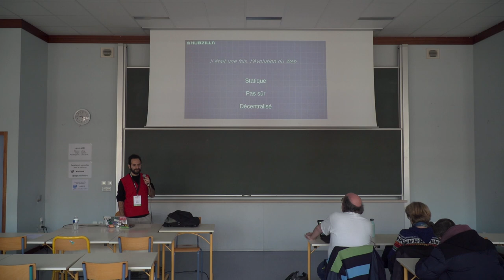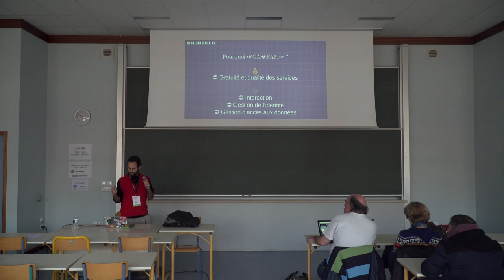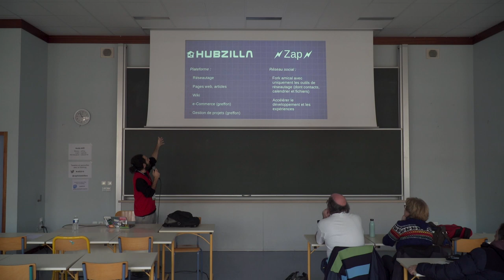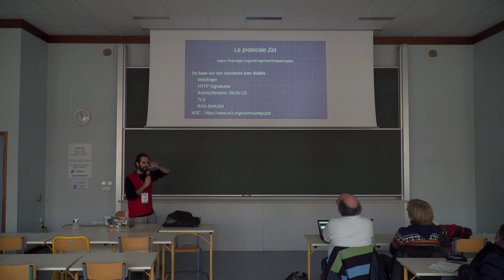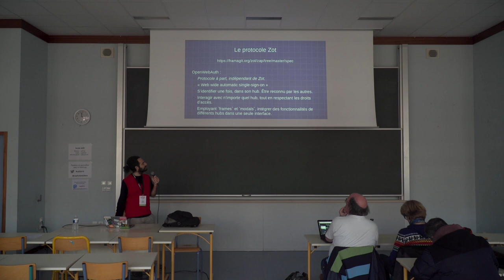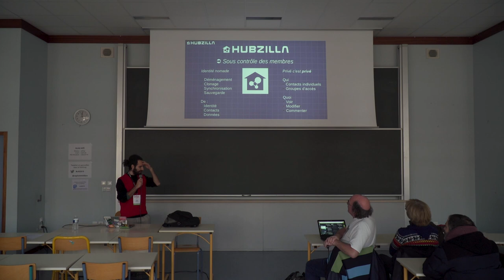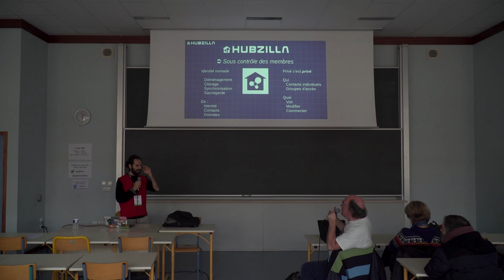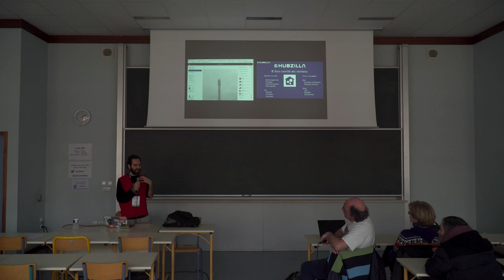Zot : aux frontières des réseaux fédérés avec Hubzilla et Zap — Ale Abdo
Deux années et quelques versions majeures après notre dernière présentation au Capitole du Libre, le protocole « Zot » déployé dans les plateformes Hubzilla et Zap continue à pousser les frontières de l'espace de la fédération. On va vous introduire aux applications et aux avantages de ce protocole qui nous permet d'aller là où aucun autre réseau n'est jamais allé - dont l'identité nomade, la synchronisation des clones, l'authentification et le contrôle d'accès distantes - et montrer la feuille de route vers encore plus d'autonomie et résilience pour les membres du réseau avec l'introduction prochaine du « contenu nomade ». Le projet a une ambiance amicale aux nouveaux membres, et a aussi besoin de développeurs intéressé.e.s ! Venez le découvrir et qui sait vous aussi allez GetZot ?